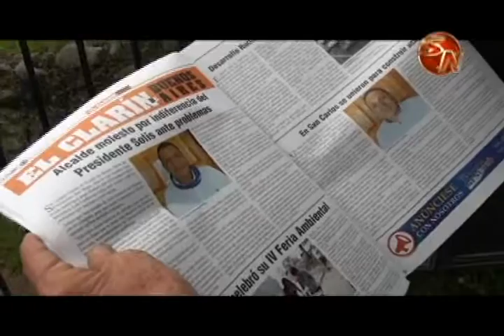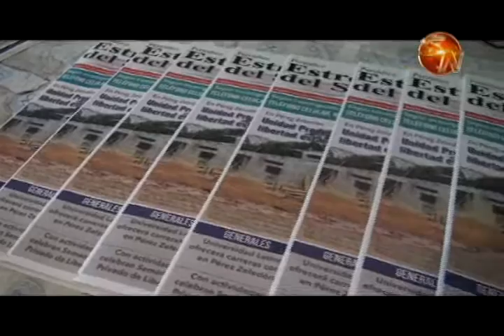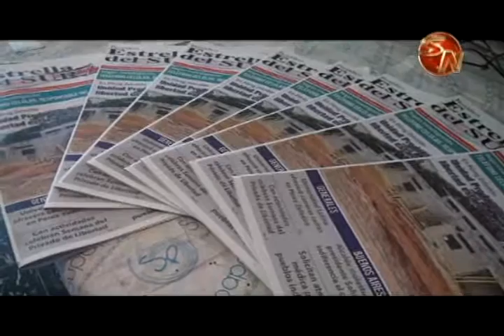Periódico Estrella del Sur imprime ahora totalmente a color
A partir de la edición número 600, que salió a circulación en octubre, el tiraje es totalmente a color, con el fin de que los lectores del Periódico Estrella del Sur, disfruten de un material más llamativo.